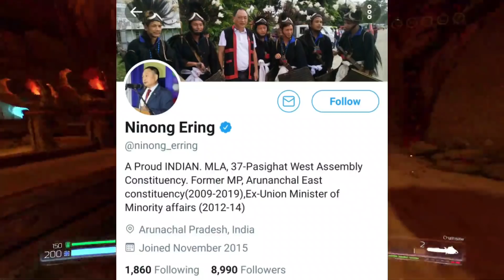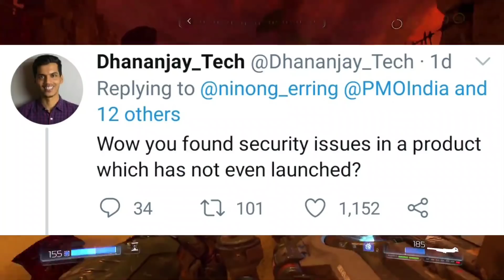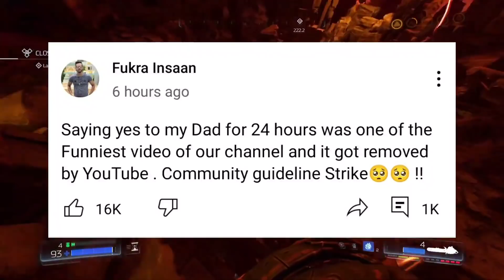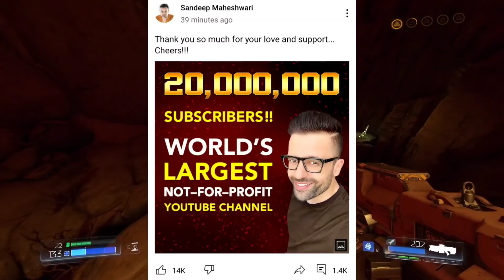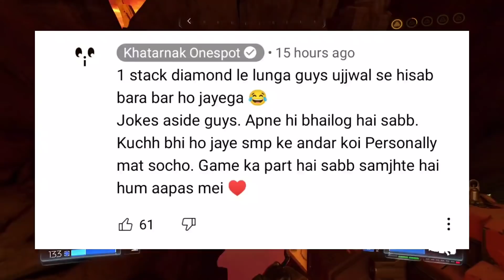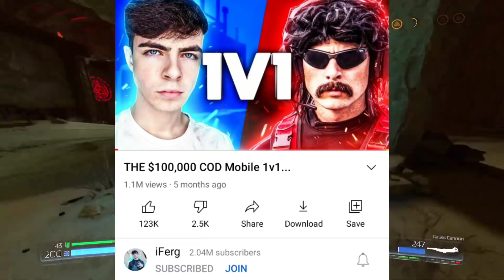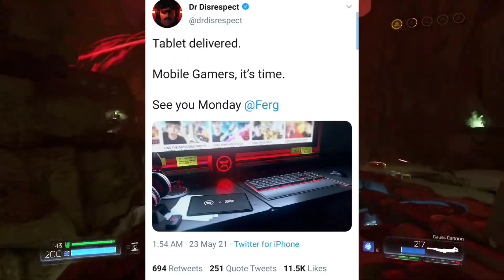PUBG - Battlegrounds Mobile BAN AGAIN?! - YouTubers React | GauravZone Gets HATE, Doc Vs iFerg, BTS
Hey guys,
So In this video I am going to talk about PUBG Mobile/Battlegrounds Mobile India. So, BGMI might get banned again? YouTubers React.
Next,GauravZone gets hate, why?
Next,Sambhavna Seth Legal Notice.
Next,Fukra Insaan & Wanderers Hub Channel issues.
Next,Sandeep Maheshwari 20 Million subs reaction.
Next,Khatarnak Onespot ignored by other YouTubers? - He reacts
Next,Vikrant Gupta image being used for spreading fake news.
Next,Thugesh 2M, Dipika Ki Duniya 2M, DhiruMonchik 3M, My Family 7M, Avinash Singh silver.
Next,BTS New World Record Highest views in 24 hours.
Next,DrDisrespect Vs iFerg 1v1 in COD Mobile.